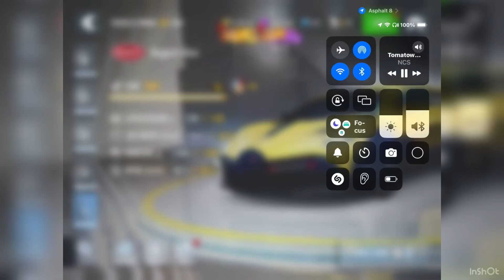Credits Cup Iceland Rev with Bugatti Divo 👍❤️